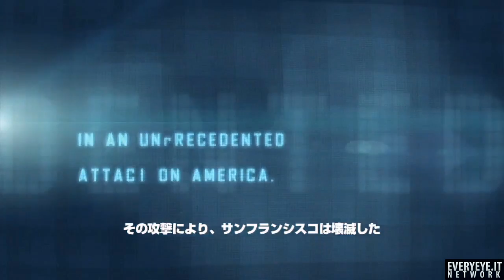Vanquish Videoanteprima italiana HD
Il nuovo titolo dei Platinum Games è uno shooter atipico, che mescola elementi action e adventure, con l'intenzione di regalare una varietà più marcata delle situazioni di gioco, e di incentrare l'esperienza sul senso del ritmo, grazie a numerosi espedienti motori. Avvicinarsi ai nemici con scatti repentini, concatenare uccisioni dietro uccisioni, sarà lo scopo principale del titolo.